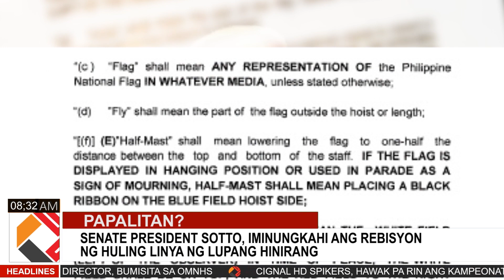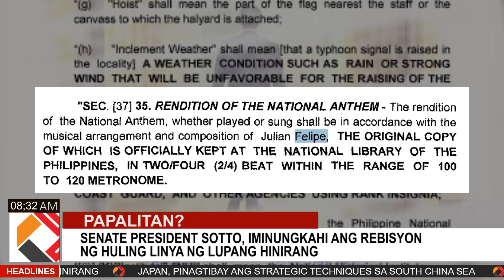TV BROADCASTING 16(AUDITION FOR RSPC)